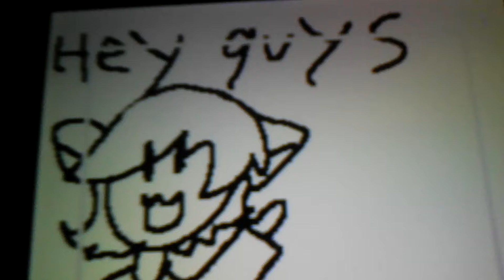It might be time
This video is about me thinking of upgrading my channel! 🐺